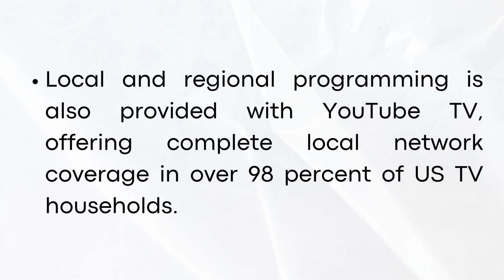What Major Channels Are YouTube TV Missing? (2025)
Learn What Major Channels Are YouTube TV Missing?

If this video helped you out please consider leaving a like. Thank you!